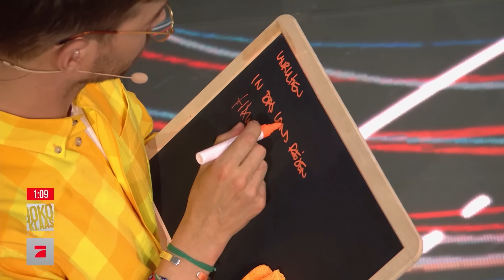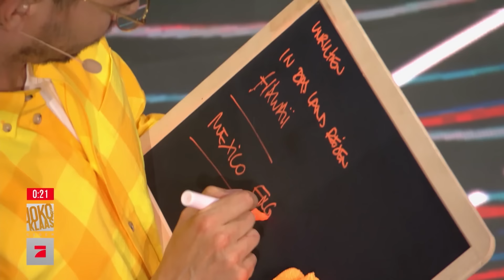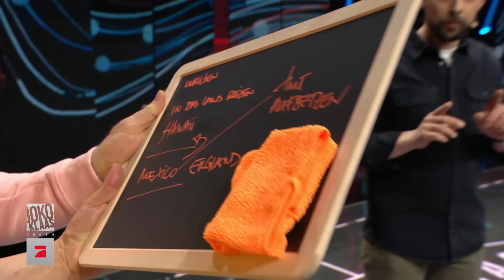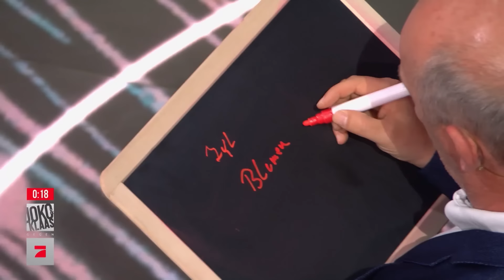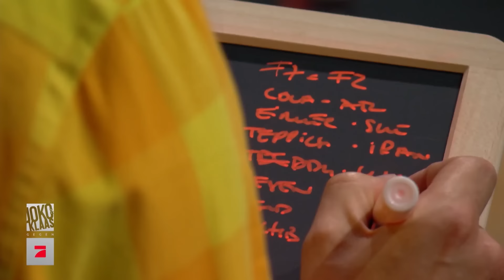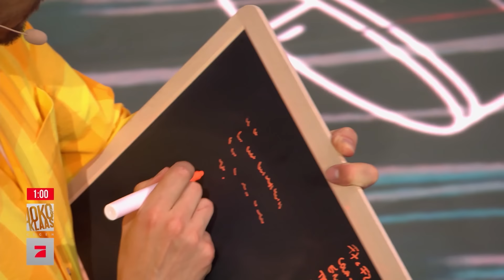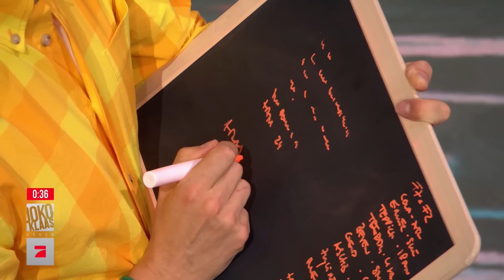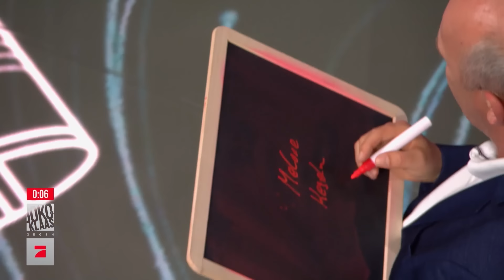Marios & Simons geheimer Lappen-Code | Spiel 4: Geheimsprache | Joko & Klaas gegen ProSieben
Achtung - Einbahnstraße! Bei diesem Spiel geht es darum, seinem Teampartner eine Aufgabe so zu übermitteln, ohne dass die Gegner verstehen, worum es geht. Als Gegner setzt ProSieben Simon Gosejohann und Mario Basler, die Joko und Klaas die nicht so verschlüsselte Botschaft “Ihr habt keine Chance gegen ProSieben!” vermitteln wollen.

Copyright Thumbnail: ProSieben/Stefan Gregorowius